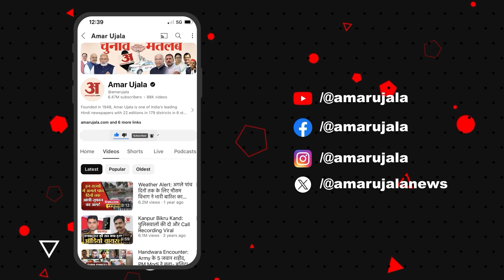Rajasthan News: सरकार पर खूब बरसे किसान नेता Rampal Jat | Bhajanlal | Latest News | Amar Ujala